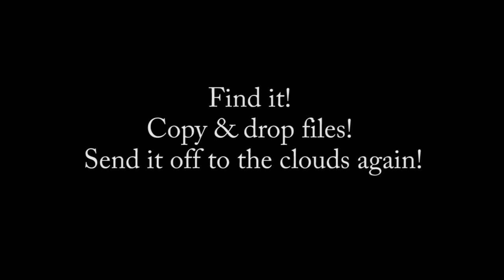"iCloud" - 4GB sd-card balloon dead drop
Find it! Copy & drop files! Send it off to the clouds again! by Darja & Marco
realised during 'YouNet' workshop week at merz-akademie.de Stuttgart 2011.